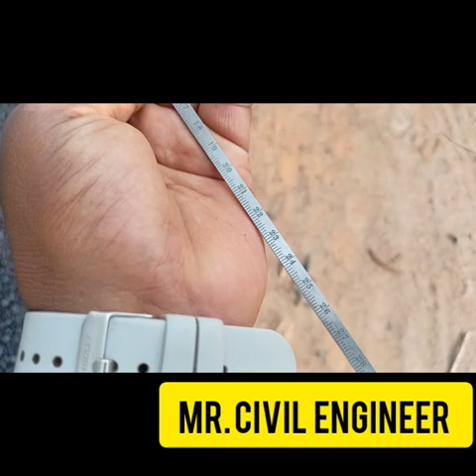How to check depth of Bituminous Macadam/Bituminous concrete....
In this Video We Will discuss about how to Check depth or thickness of Bituminous Macadam // Bituminous Concrete.